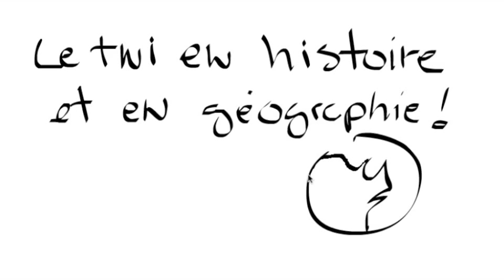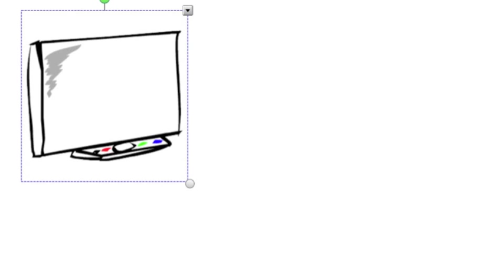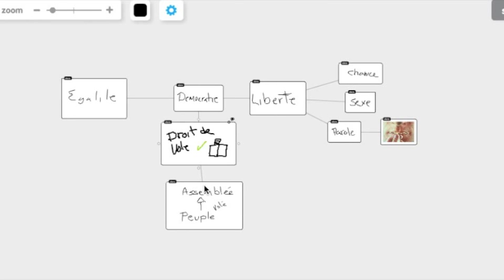Les TNI et la construction de concept en histoire et en géographie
Pour comprendre un concept, il faut plus qu'une simple définition, il faut le construire en classe à l'aide d'exemples et de contre-exemples, le définir avec des sous-concepts ou attributs essentiels et enfin le classer en catégories.  Nous croyons que c'est en ayant une compréhension plus fine des concepts importants en univers social que l'élève pourra acquérir de nouvelles connaissances et du même coup, développer ses compétences à interpréter des réalités historiques et des enjeux géographiques.